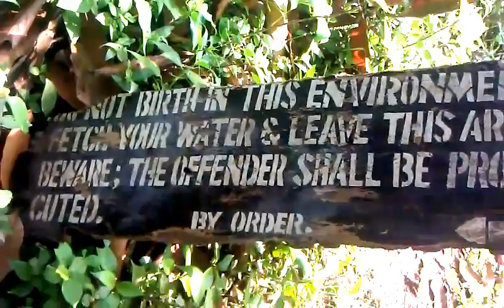babalola river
babalola river the founder of CAC